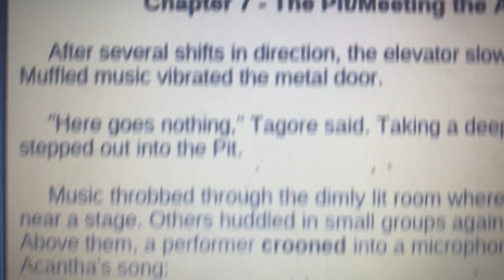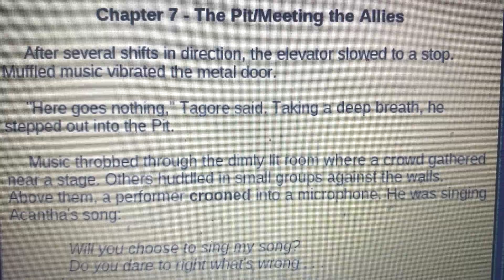One Voice ripoff